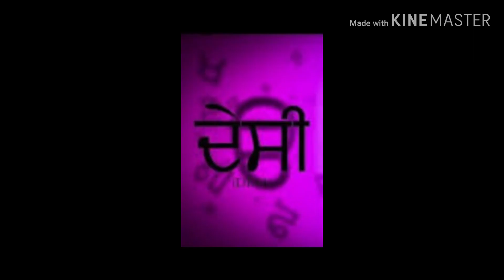DESI VS CITY